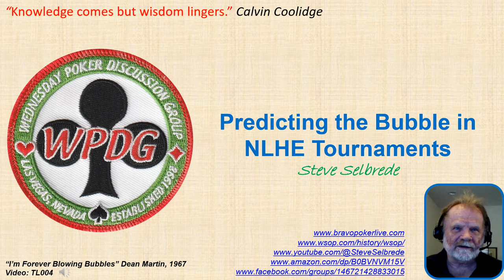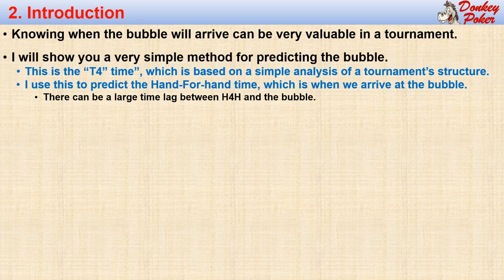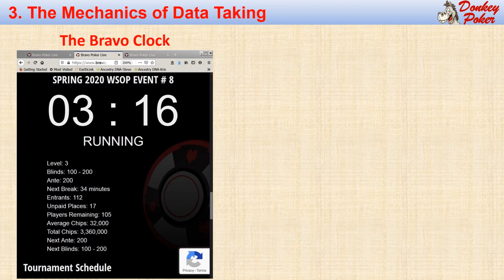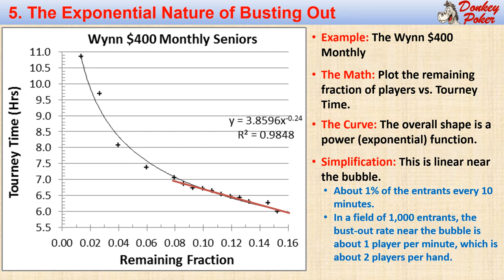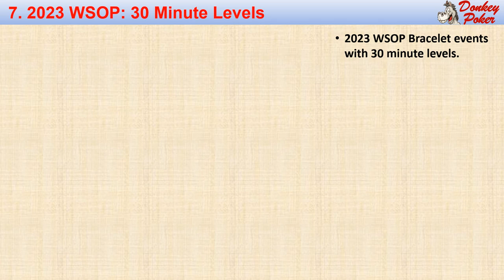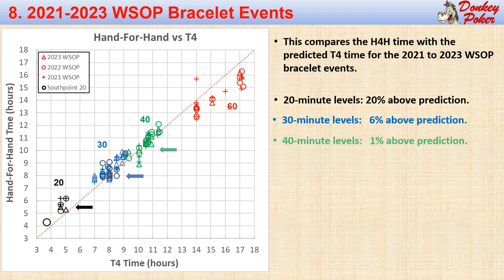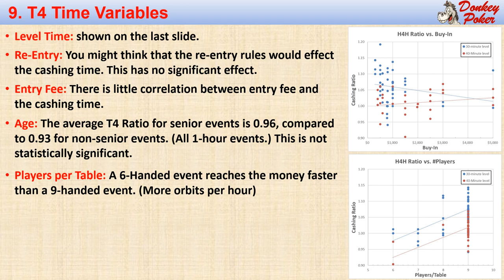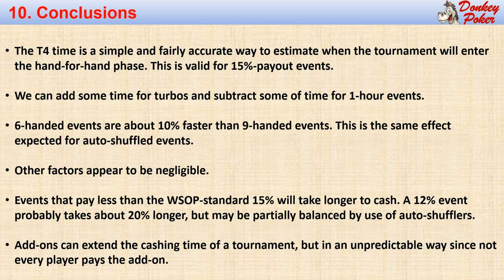TL004, Predicting the Bubble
This video will show you how to predict when the bubble will arrive in a SWOP bracelet event. In fact, the method works for almost any tournament which cashes 15% of the field, and can be extrapolated to predict 12% events.